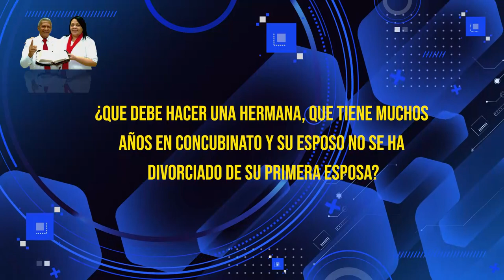HNO PUERTAS RESPONDE #554 | MI MARIDO NO QUIERE DIVORCIARSE DE SU MATRIMONIO PASADO | LUZ TV | MICRO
Hno Puertas:
¿QUÉ DEBE HACER UNA HERMANA, QUE TIENE MUCHOS AÑOS EN CONCUBINATO Y SU ESPOSO NO SE HA DIVORCIADO DE SU PRIMERA ESPOSA?

Voz Over / Locutor: que lee las preguntas:
Juan Marquez.